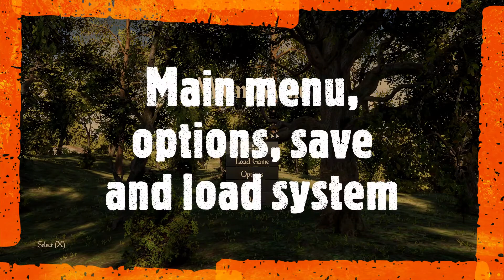Moore's RPG Template version 2.6 Overview - Unreal Engine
Quick overview video of Moore's RPG Template (MRPGT), v2.6, an Unreal Engine "Complete Project" that has most of the core features that you would need to create a first or third person single player RPG game similar to Skyrim.

Features

Follower system (new in this version)
Dialogue system (expanded in this version)
Mount system (including horse, horse equipment and animations)
Combat system (melee, ranged and spell combat types)
UI system
Character status management system (stats, spells effects and enchantments)
Character inventory system with item inspection ability
Spell inventory system with 12 sample spells easily expanded by you
Crafting system (craft weapons, armour, jewelry and potions)
Item enchanting system (enchant weapons, armour and jewelry)
Gamepad control system
Save game and load game system
NPC combat artificial intelligence system (melee, ranged and spell combat types)
NPC trading system
Container storage system
Quest system
Physics manipulation of objects/item pickups
380 starter animations (locomotion, equipping and combat related)
Human male starter skeletal meshes with exposed skin body parts, plate armour body parts and cloth physics cape
92 starter props (static meshes)
Perk System - 24 included perks across 6 skills (4 perks per skill, Swords, Archery, Alchemy, Destruction, Stealth and Shields)
Skill Levelling System (using a sword in combat results in Sword skill increasing etc)
Level Up System (a datatable defines required XP for next level)
Ingredient Harvesting System (static mesh changes when harvested)
NPC have circling, fleeing, retreating abilities
Stealth system
Power attacks
Dodging ability
Transparent background for inventory widget

Credits